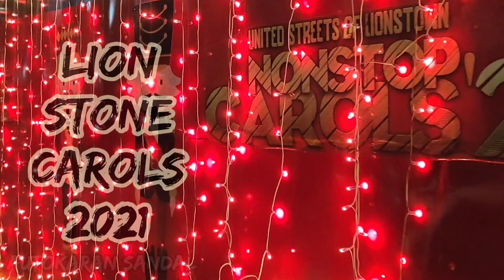Tuticorin Christmas Carol's Party 2021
Hi Guys
Happy Christmas

Tuticorin Carols Video